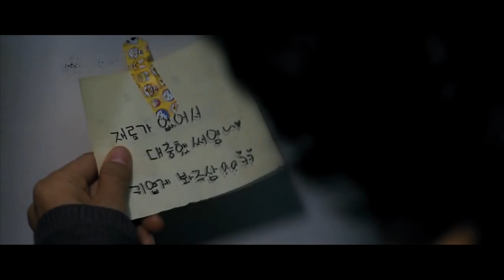[SUB ESP] El hombre sin pasado Official Trailer / Lee Jeong-beom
Tae-shik es un prestamista que vive solo en un edificio donde su única amiga es So-mi, la hija de 10 años de su vecina que trabaja como bailarina exótica. Un día, ésta comete el error de robar un paquete de droga a unos mafiosos y esconderlo en casa de Tae-shik. Al descubrirlo, los mafiosos destrozan su casa y secuestran a la niña y a la madre, obligando a Tae-shik a realizar una peligrosa entrega para ellos. Pero lo que no imaginan es el oscuro y violento pasado de Tae-shik, y el infierno que desatará a su paso con tal de liberar a su joven amiga.